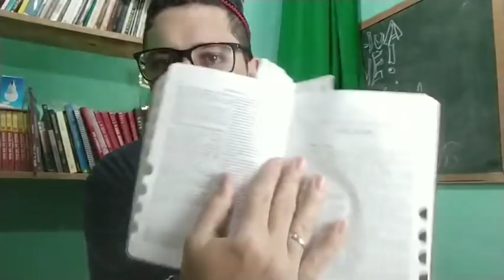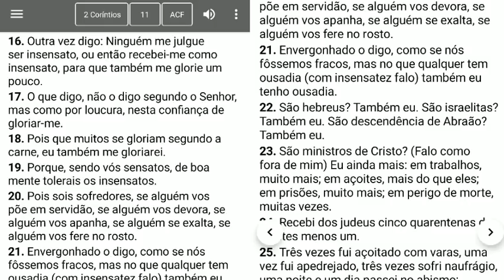#44 Paulo vs Jesus ! Graça vs lei ! Vamos na Bíblia?!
Bíblia Israelita

Torá (Hebraico e Português)
Profetas
Escritos(Ketuvim)
Escritos dos Discípulos de Yeshua
613 Mitzvot Catalogados
Comentários
Estudos Judaicos

Flexível 103,00 + Frete
Luxo 133,00 + Frete
Link para Comprar